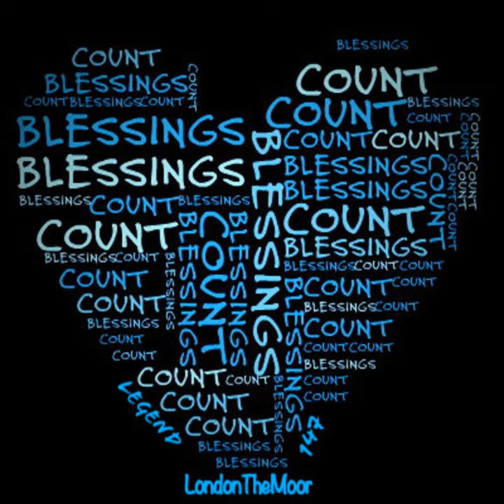Blessings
Blessings · Londonthemoor